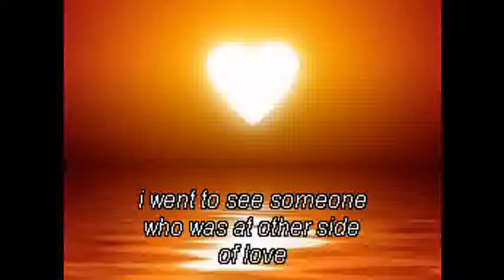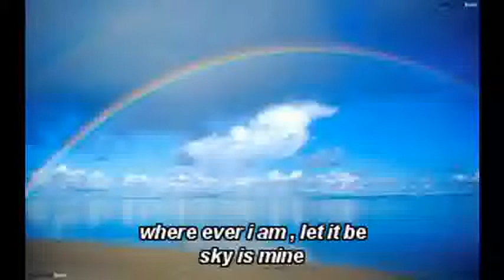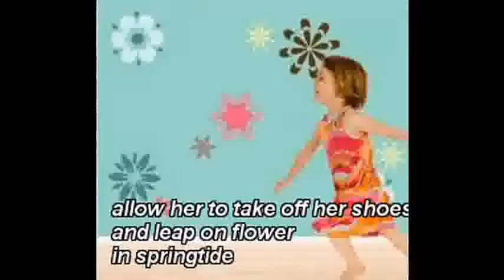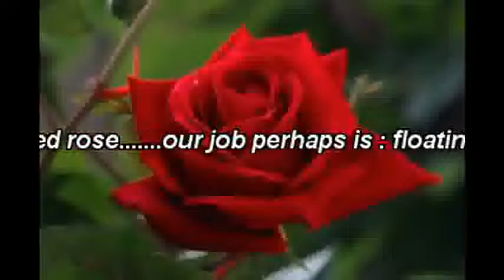A piece of Sohrab Sepehri : by : Mehrdad Taghipour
tekehaee az seday paye ab

deklemeh : Mehrdad Taghipour
Piano : pooria